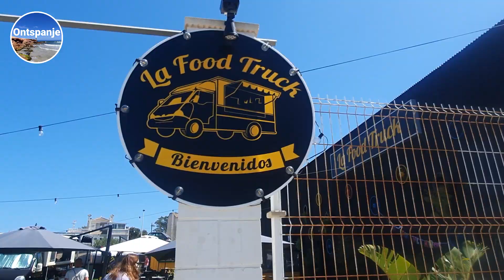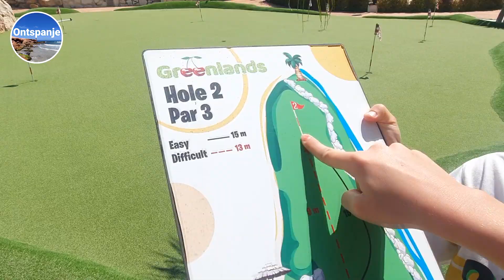Vlog 103: Pasen, Foodtruck Festival Torrevieja en Mini Golf Greenland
Jaaaa het is weer lekker weer! En hoe!! Het voelt gelijk als zomer. De lange broeken en vesten zijn al opgeborgen en zomer kleding en slippers zijn weer dagelijkse kost. In deze vlog ons paas weekend. Uiteraard hebben we paaseieren gezocht en zijn we naar La food truck Torrevieja geweest en wezen mini golven bij Greenland golf.

Wil je ook een (tweede) woning of emigreren naar de Costa Blanca of Costa Calida?  Wij hebben ons eigen makelaarskantoor genaamd 'Costablanca4you'

Handige links:
Snel en zonder gedoe:
- Een auto huren op luchthaven Alicante;